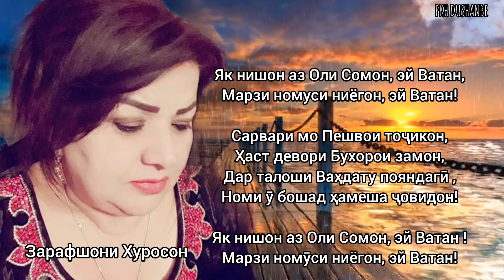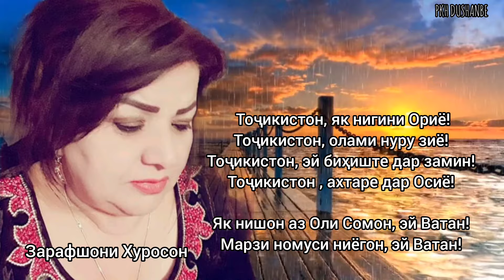Зарафшони Хуросон. Эй ватан.